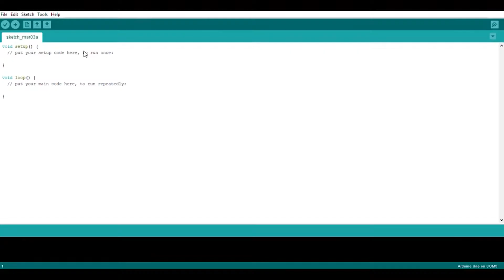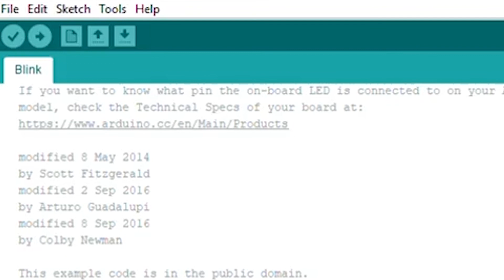How to Use the Arduino IDE?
The Arduino programming syntax consists of two parts: setup and loop.